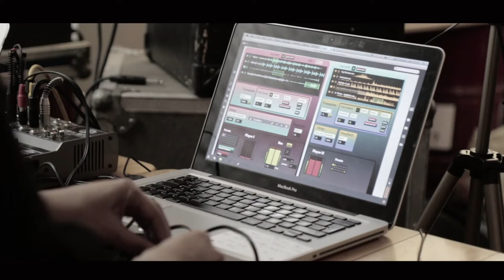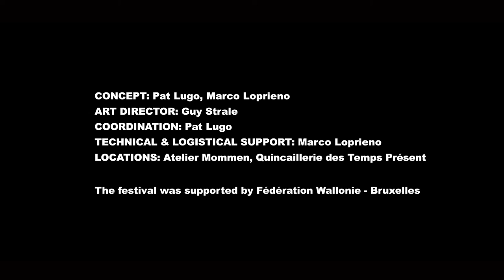TEMPO AL TEMPO Festival bxl 2015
Sons Libérées 2015 - Tempo al Tempo. Improvised Music, Performances, Social Actions. Brussels, 6-8 November 2015